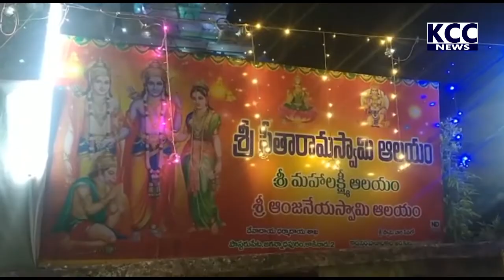PASTER PETA RAMAALAYAM POOJALU || 19-04-2022 KCC NEWS